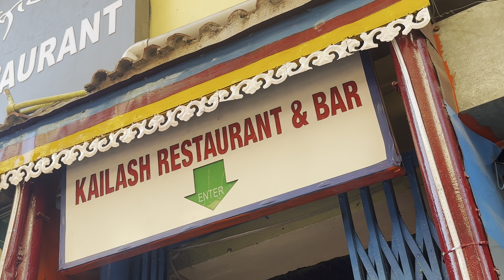Losar tsepa 2 //རྡ་ས་འི་ཕ་ཡུལ་གཅིག་པ་འཛོམས་འཛོམས་ //yangdon la //tibetan vlogger